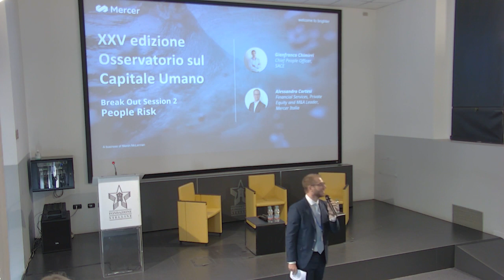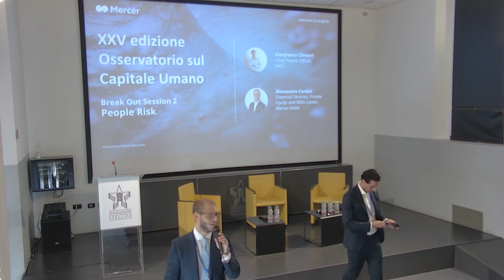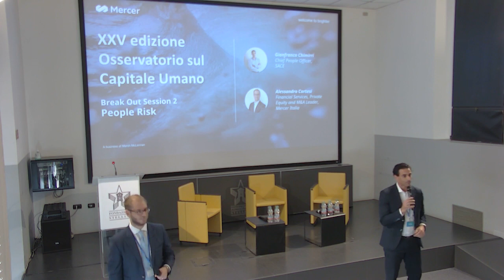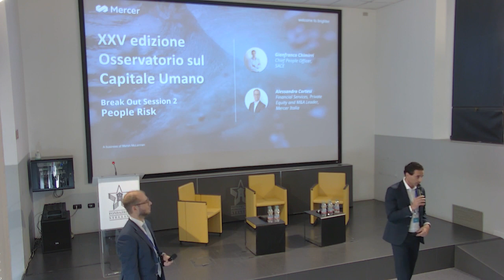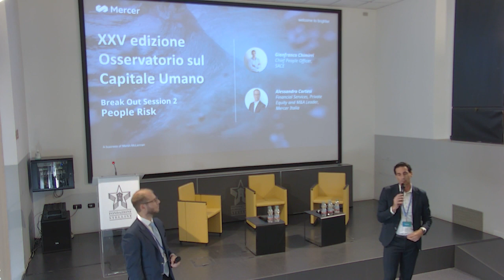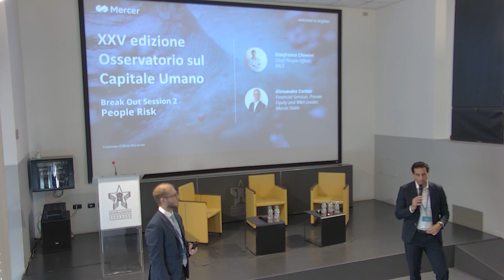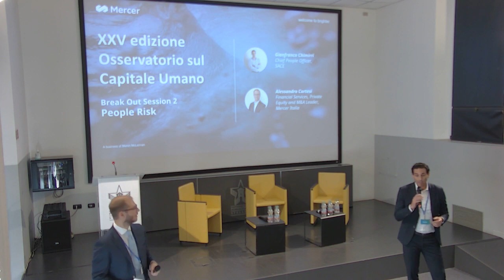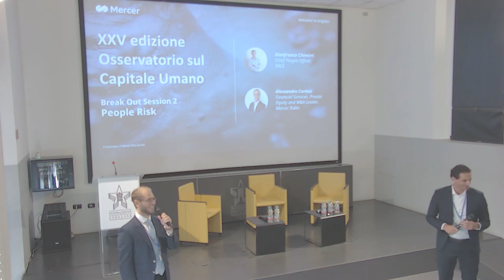Break Out Session 2: People Risk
Mercer Italia | XXV Osservatorio sul Capitale Umano

Alessandro Cortesi, Financial Services, Private Equity and M&A Leader, Mercer Italia e Gianfranco Chimirri, Chief People Officer, SACE discutono di People Risks nella seconda Break Out Session della XXV edizione dell'Osservatorio sul Capitale Umano.